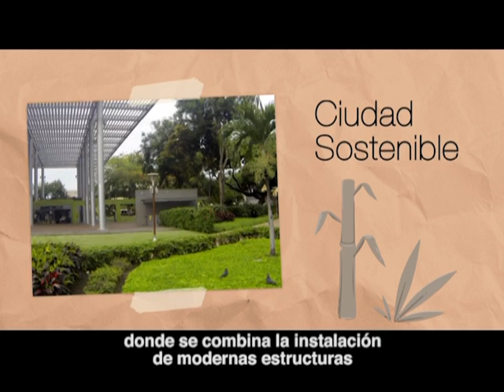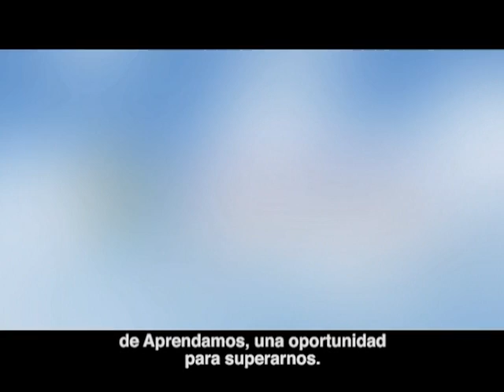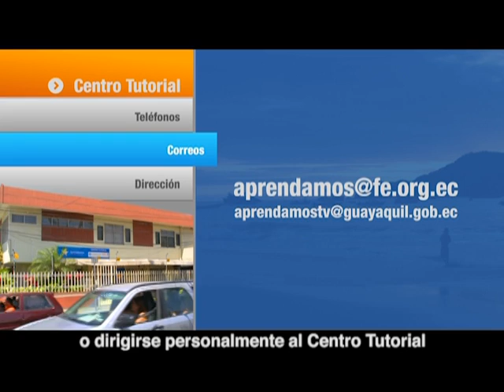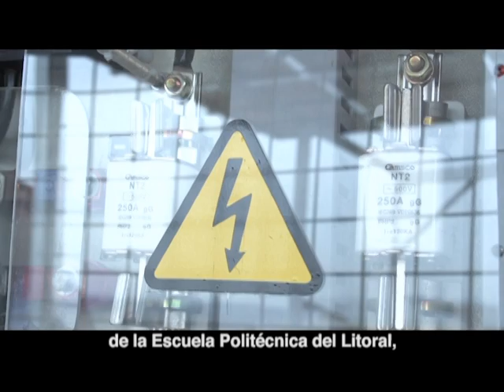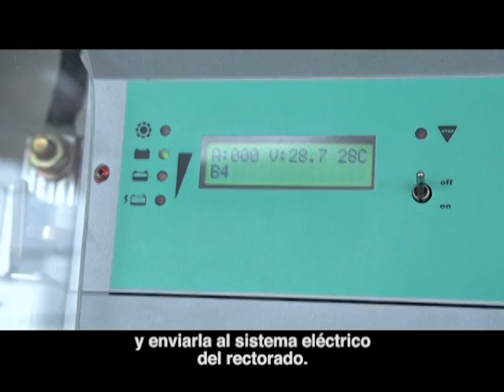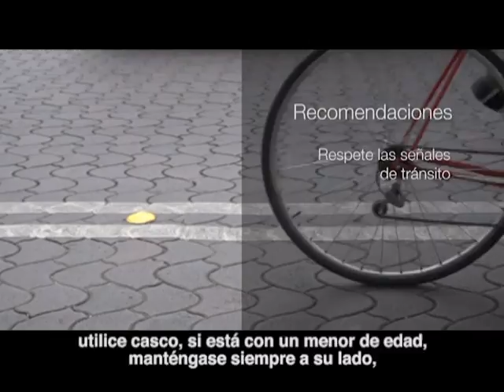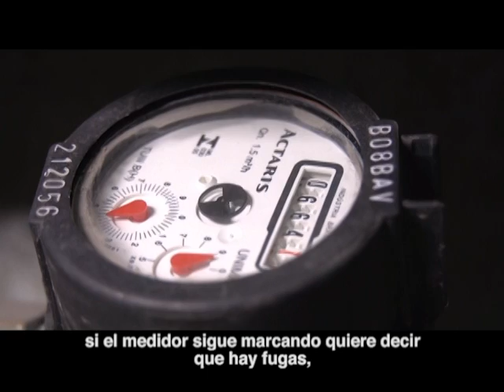Ciudad sostenible parte 1 PyMA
Parte 1 del programa 18 del curso "Producción y Medio Ambiente"